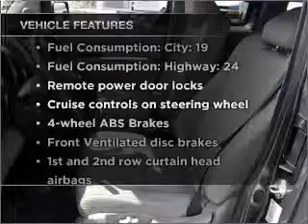2009 Honda Element - Modesto CA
Year: 2009
Make: Honda
Model: Element
Trim: LX
Engine: 2.4 liter inline 4 cylinder 16 valve
Transmission: 5-Speed Automatic
Color: Gray
Mileage: 42009
Address:
4513 McHenry Ave